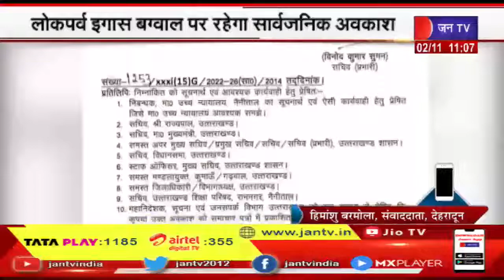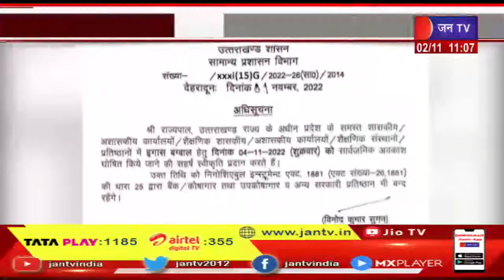Uttarakhand News| लोकपर्व इगान बग्वाल पर रहेगा सार्वजनिक अवकाश, शासन ने छुट्टी का आदेश किया जारी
News Credit-KM